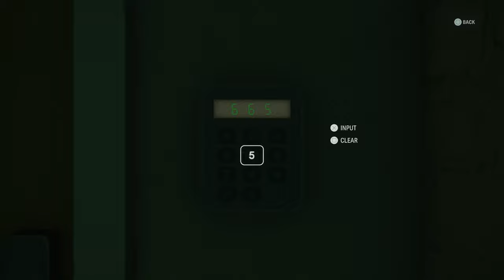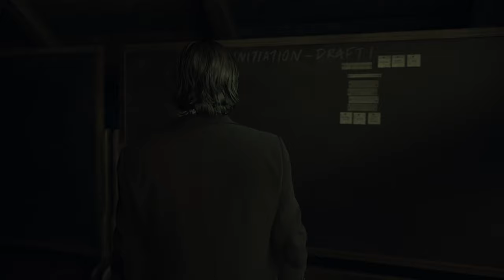Meeting The REAL Alex Casey In Alan Wake 2 Walkthrough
Welcome to the 3rd episode of Alan Wake 2. We finally get to see Alan Wake part of the story, we also meet the real version Alex Casey and also meet Mr. Door